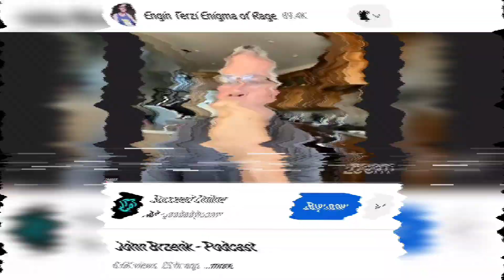Alexey Voevoda vs John brzenk | CONFIDENCE DOWN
John Brzenk Looking SCARY | Alexey vs John |
Alexey voevoda vs john brzenk
Alexey voevoda vs Denis cyplenkov
John brzenk vs alexey voevoda
john vs alexey
Alexey vs John
John brzenk vs Denis cyplenkov
john brzenk vs devon Larratt
John Brzenk and Alexey voevoda meeting 19 years later
Interview in Dubai
John brzenk and alexey voevoda road to space
Alexey voevoda and john brzenk surprise each other
Shocking did john really mean that